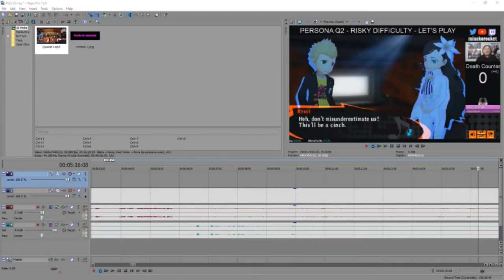Persona Q2 Ep3 - Misunderestimate - Let's Play Blind Risky